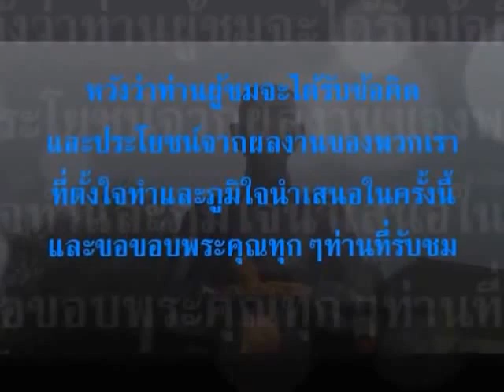หนังสั้น ลูกบดินทรเป็นผู้ประพฤติดีและมีความรู้ (คำปฏิญาณ)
กลุ่มเนื้อเป็ด ชั้น ม.1/8
1. ด.ช. ชัยกฤต   พรมศรี          เลขที่    4
2. ด.ช. ธนรัตน์   โพสิทธิ์วิญญู  เลขที่  10
3. ด.ช. พฤกษ์   ฤกษ์ชินบุตร   เลขที่  15
4. ด.ช. ศุภวิชญ์   ภาชนะพรรณ  เลขที่  21
5. ด.ญ. ญาณิดา   แฝงคช          เลขที่   28
6. ด.ญ. ญาดา   กรกุลชาติ      เลขที่   29
7. ด.ญ. นีรชา   สีหะวงษ์         เลขที่   40
8. ด.ญ. ภริมา   หัสดิน           เลขที่   46